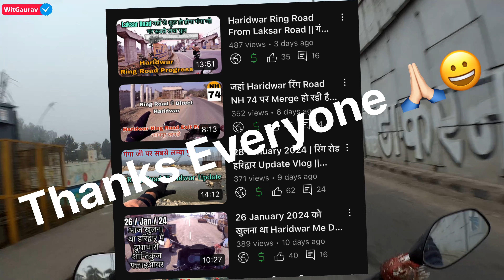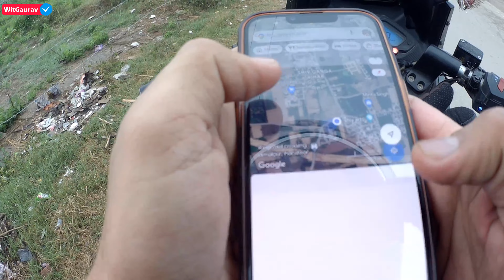Ring Road Haridwar का काम इतना हो गया || सराय Road Intersection | तेज है या धीमा 😆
–I am Gaurav Sharma, Belong to Uttarakhand; Love to travel, Explore, Study, Rest and tell others about my findings.